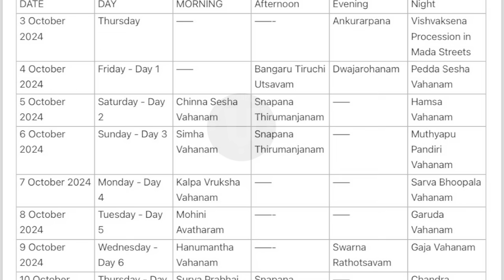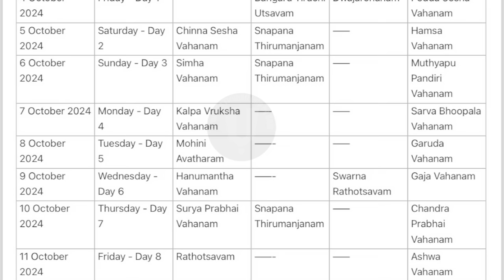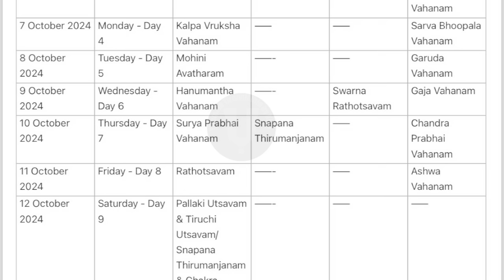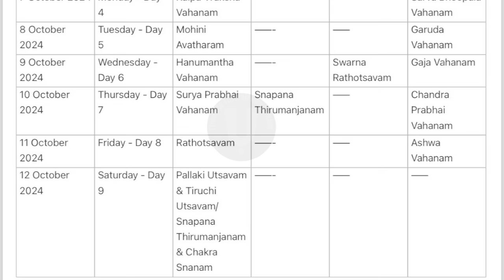Tirumala Tirupati- 2024 SRIVARI BRAHMOTSAVAM - VAHANA SEVA DATE & TIME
This video gives you details about Tirumala Tirupati- 2024 SRIVARI BRAHMOTSAVAM - VAHANA SEVA DATE & TIME

Use Mobile Clipboard Option To Book your Darshan Ticket Very Easily| Copy Paste Method -Book Ticket

How to Book Tirupati (Online Participation) Virtual Arjitha Seva (₹500) Tickets in Online|Doubts Clarified|Step By Step Guide

How to Book Tirupati Srivani Trust VIP Break Darshan in Online,Offline,Recommendation Letter| Step by Step Guide

How to Book ₹300 Tirupati SED Darshan Tickets in Online| Tips to Book Tickets in Online Successfully

How to Book Room in Online at Tirumala/Tirupati-Step by Step Booking in NEW SYSTEM INTRODUCED by TTD